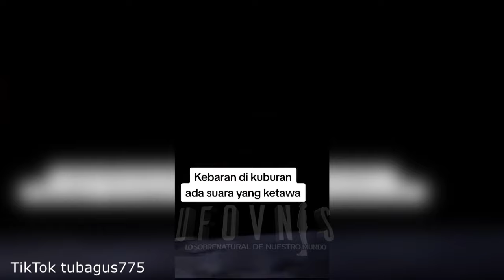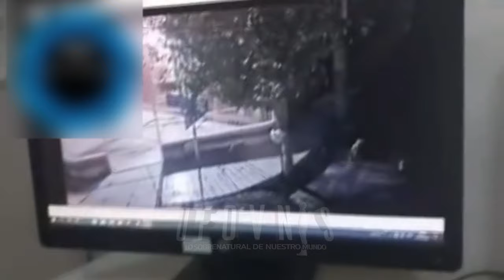5 Brujas que han sido captadas en videos